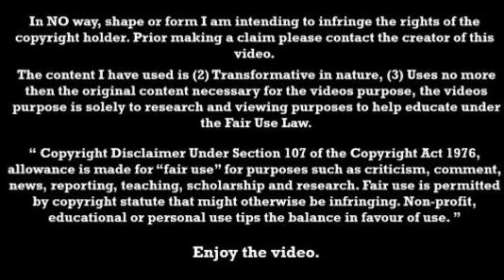Junior Lokosa Goals & Highlights NPFL highest goalscorer, super eagles invitee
PROFILE
Junior Lokosa
Date of BirthAugust 23, 199324 years
Birthplace Lagos
Height  1m  78
Nationality  Nigeria
Current club Kano Pillars
Number of international caps1
First cap vs DR Congo  28/05/2018